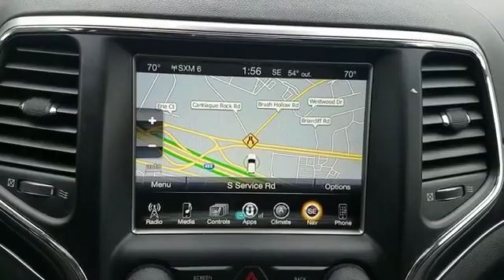2017 Jeep Grand Cherokee Summit Westbury, Queens, Brooklyn, NYC, Long Island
2017 Jeep Grand Cherokee Summit Westbury, Queens, Brooklyn, NYC, Long Island